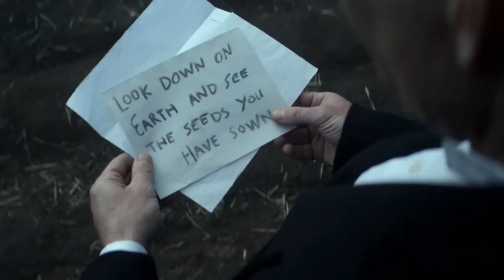Peaky Blinders - The One That You Love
Peaky Blinders